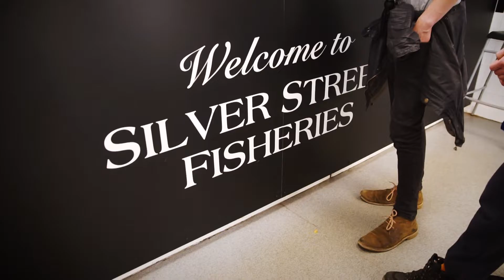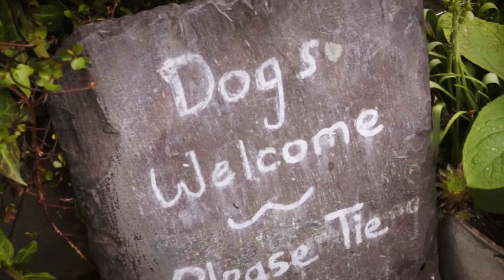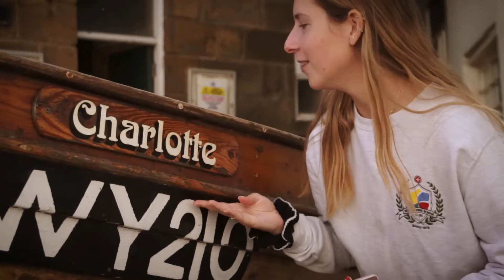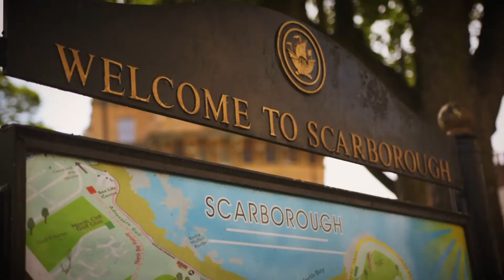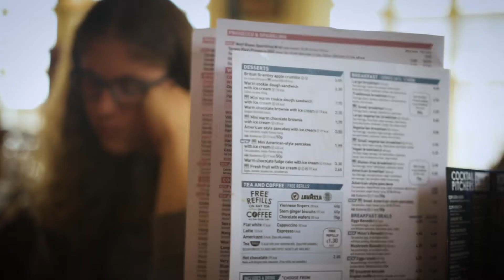Beautiful Yorkshire: YSTV goes Camping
Follow an adventurous team of campers on their journey along the beautiful coast of God's Own Country, from Whitby to Scarborough. Be mesmerized by the stunning nature of Yorkshire and amused by YSTV's complete incapability of having a problem-free day off.